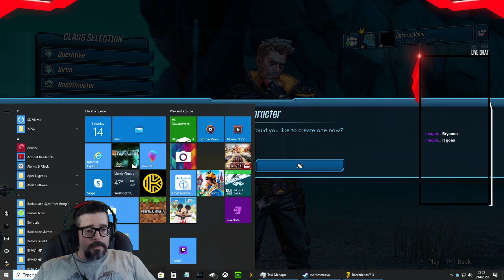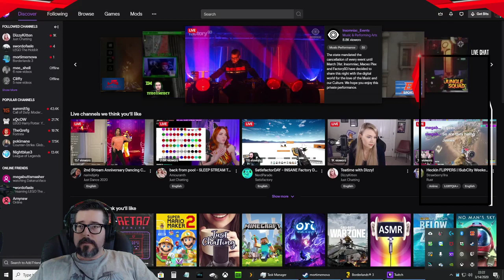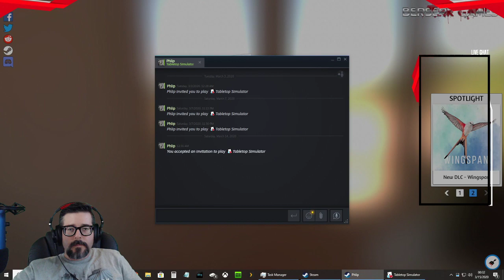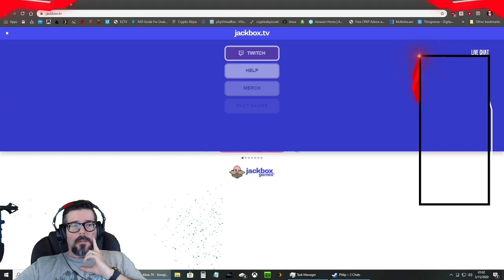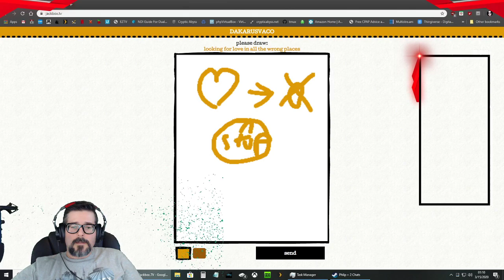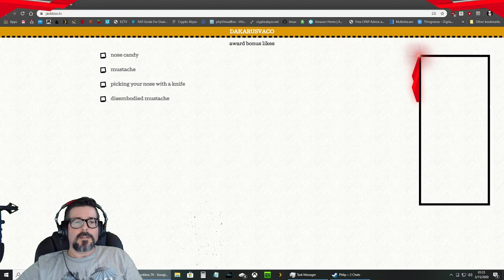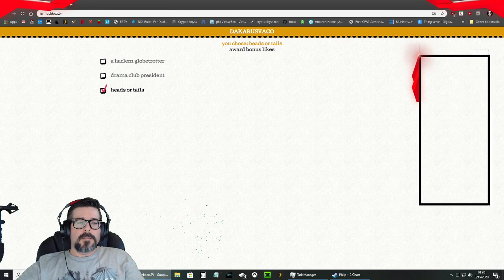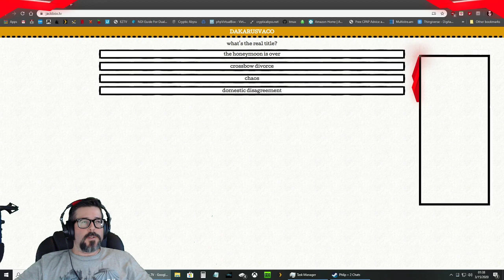Borderlands 3 first play with the crew (Part 2)